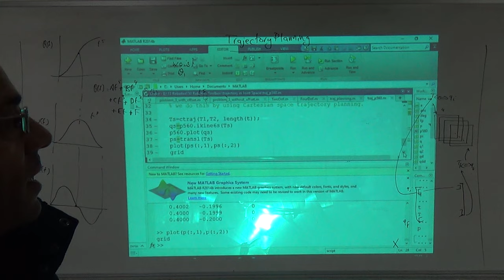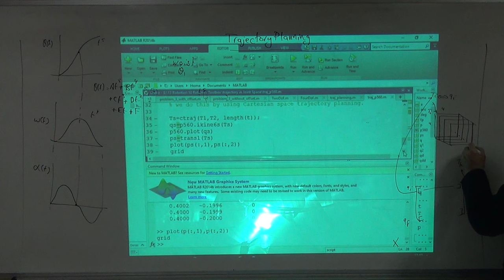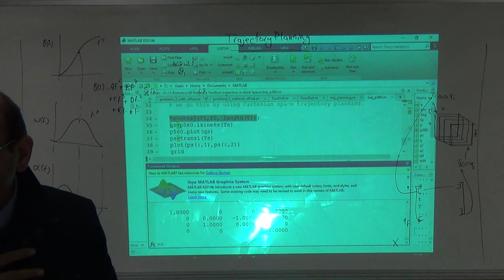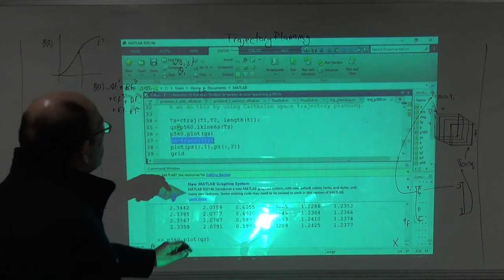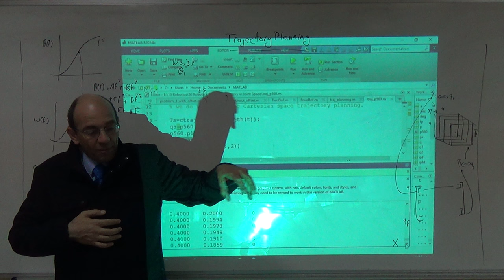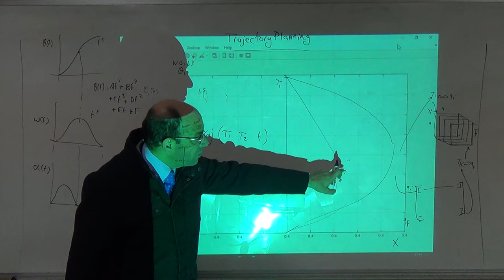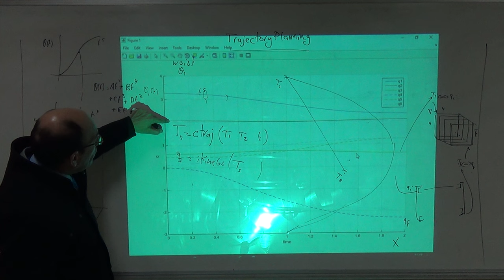Cartesian Space Trajectory Planning: Plotting the Path in the XY Plane, 20/11/2016